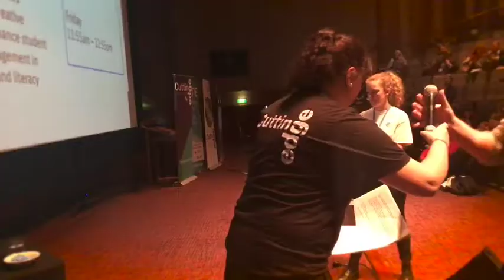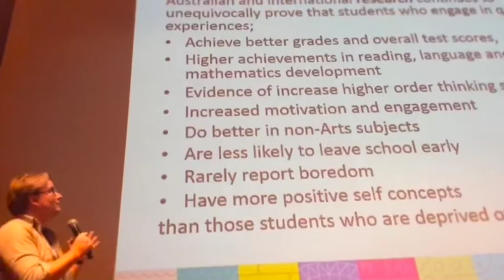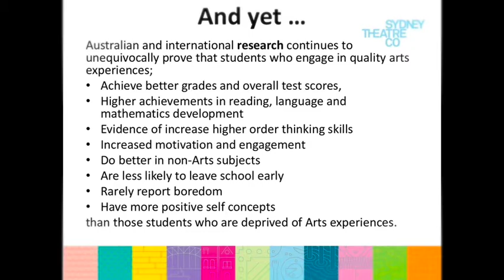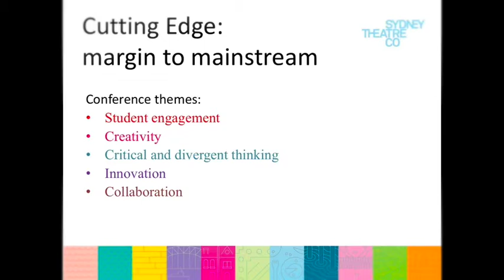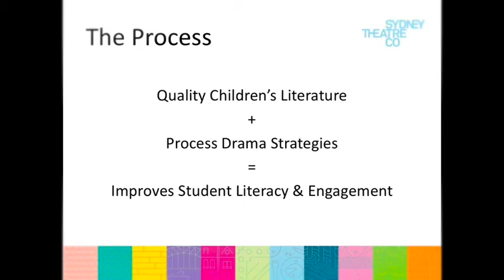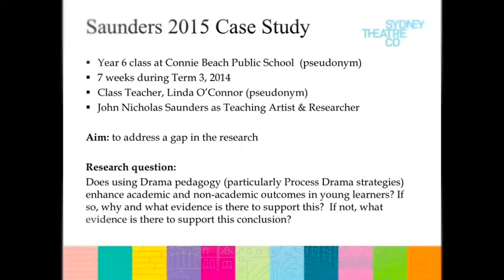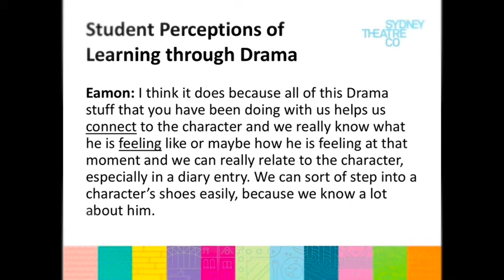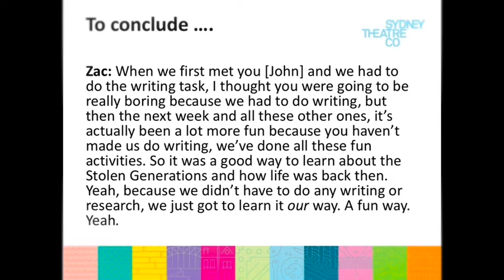Creative pedagogies to enhance student learning and engagement | John Nicholas Saunders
How can we use creative pedagogies to enhance student learning and engagement in primary English and literacy classrooms?

While we see words like creativity and innovation being thrown around by politicians, little time is given to exploring how creative and innovative pedagogies can be employed in classrooms to improve student outcomes.   Creative and Arts-based pedagogies are often pushed to the margins in policy and curriculum documents, so how can we use creative and Arts-based pedagogies to improve student learning and engagement in primary English and literacy classrooms?  This research-based and evidence informed Cutting Edge presentation will  use the innovative School Drama program as a case study of employing creative pedagogies to improve academic (literacy and English) and non-academic (engagement, motivation, confidence and empathy)outcomes  in young learners. The program was developed by Sydney Theatre Company and The University of Sydney’s Faculty of Education and Social Work with Professor Robyn Ewing AM.

Presented by John Nicholas Saunders